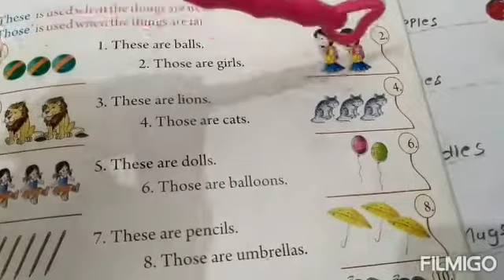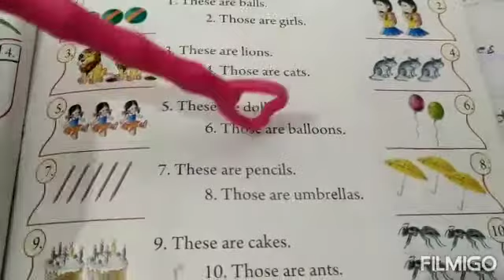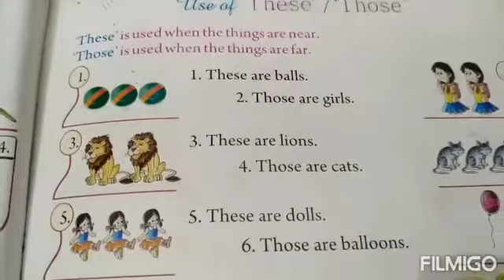These & Those understand with me